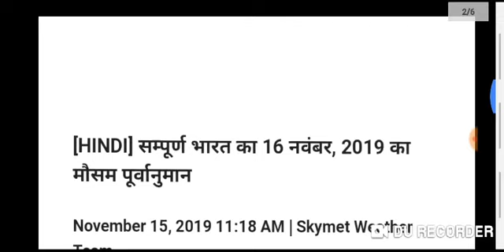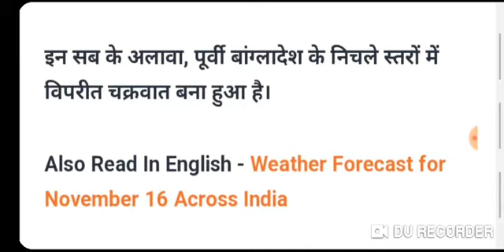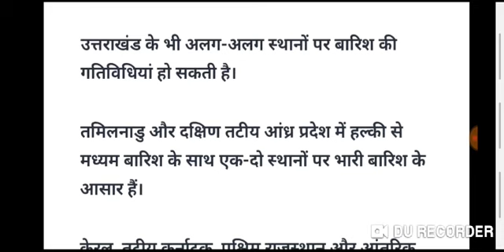सावधान अभी अभी भयंकर तूफान एवं भारी बारिश शुरू मौसम की चेतावनी जानिए कहा कहा आएगा तूफान